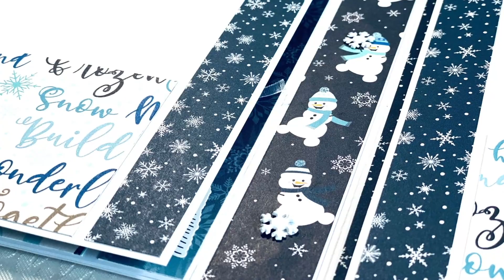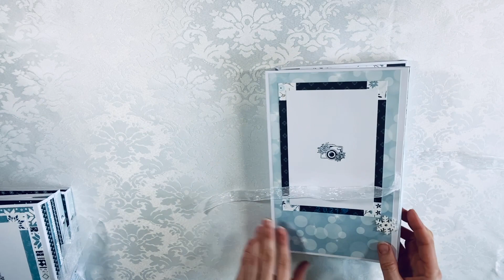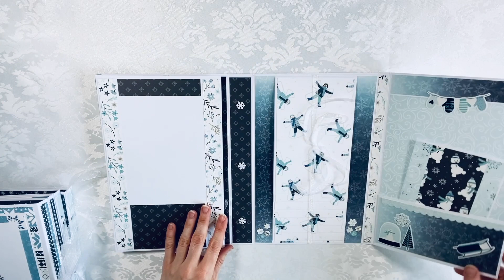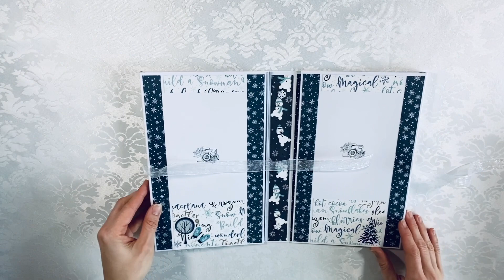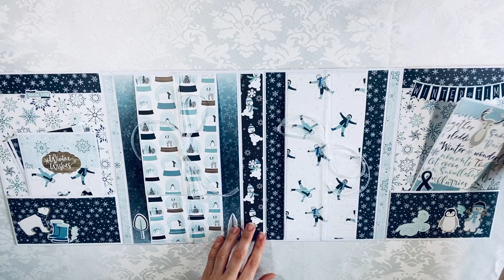Echo Park Winter Magic 1 collection pack 3 folios zero scraps project for winter magic photos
This time I used the Echo Park Winter Magic collection and created 3 same folios using only 12 sheets of design paper and 1 sticker sheet. For each winter magic folio I used 4 sheets and designed the pages for 37 4x6 photos each. It was so much fun creating and excited to fill them with photos of a winter holiday.

P.S.: I never say that anything is my idea or I invent things , I get inspired from so many youtube videos or pinterest same as you do. It's all been made before.